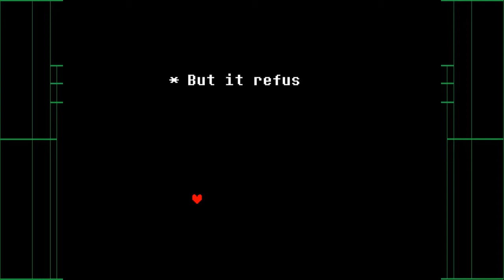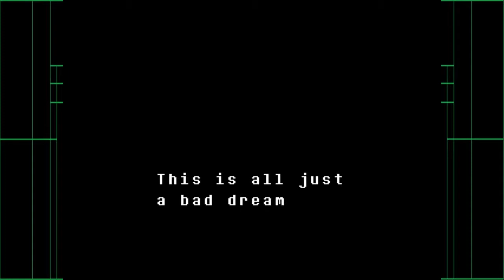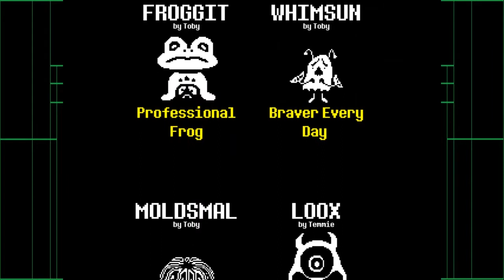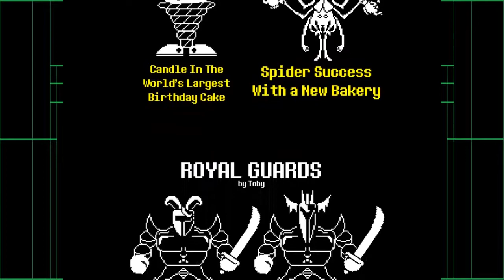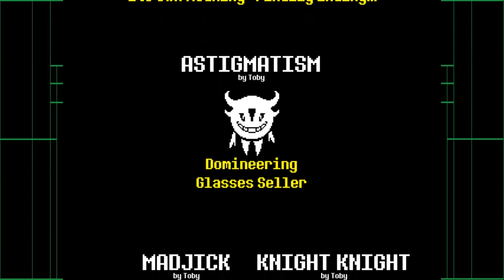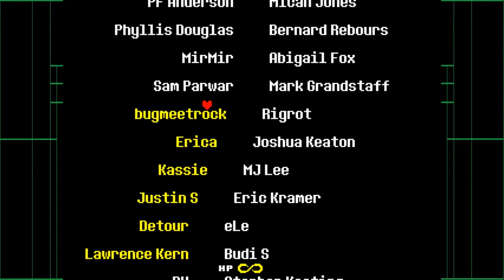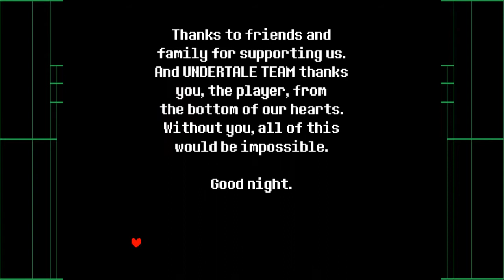Undertale - 16 - Hopes and Dreams [FINALE!]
Well, here we are! This is the end..